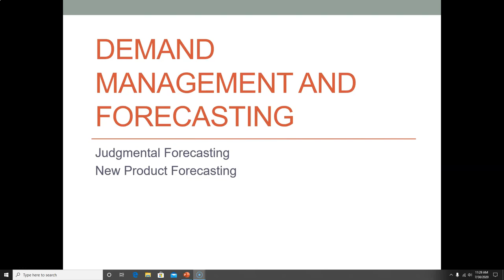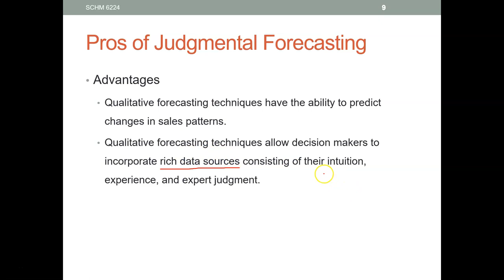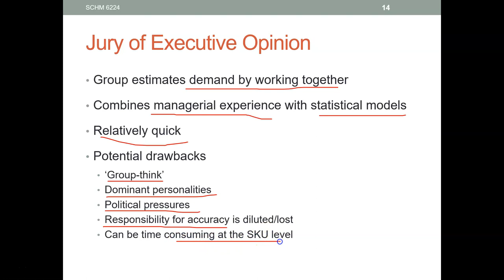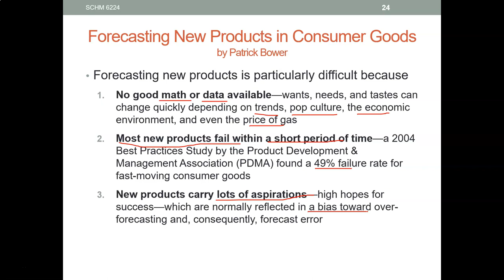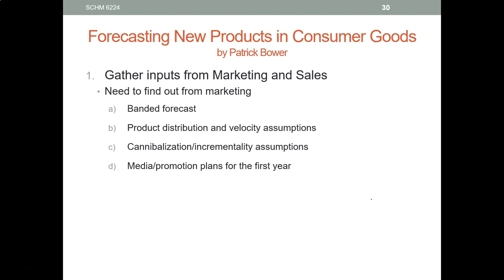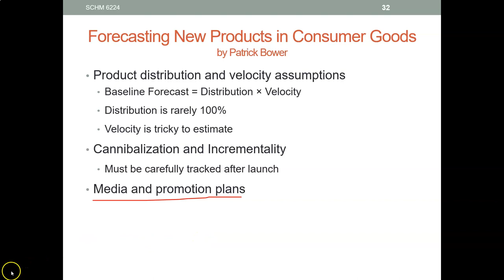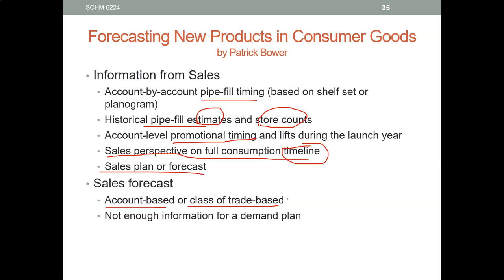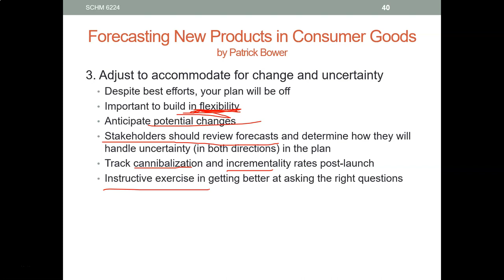SCHM 6224 Lecture 10